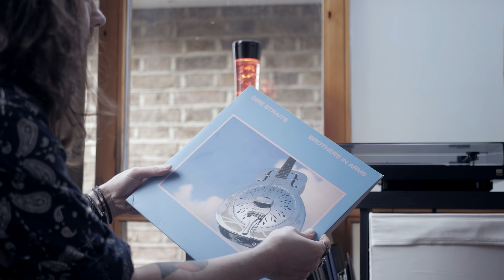Money For Nothing - Dire Straits | THE BEST ROCK INTRO EVER?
▶My Strings

Hey guys!

I absolutely LOVE this tune! I had a bit of free time this morning. Figured I'd whip out my Bonamassa Wah and show you how I play this incredible/iconic introduction.

Hope you're all good!

Have fun!

Peace,

S

Gear I am using:

►Manfrotto (Tripod & 60cm Slider)
►RODE Microphones
►Panasonic G7 Camera
►Thalia Capos